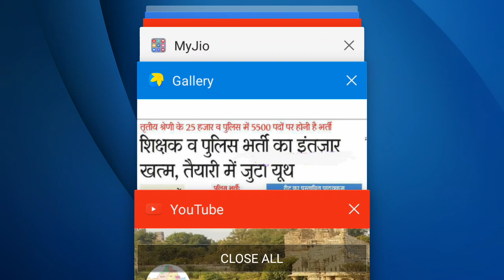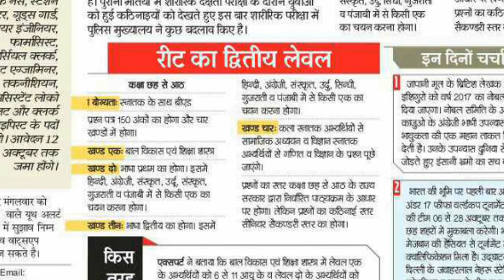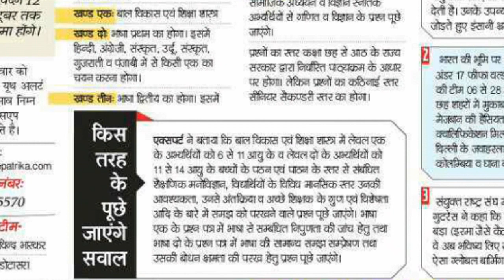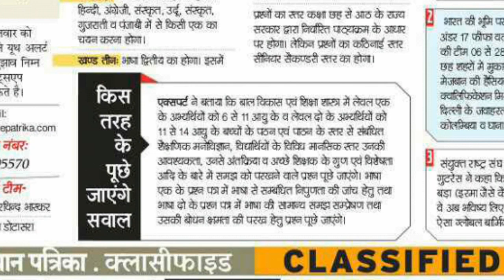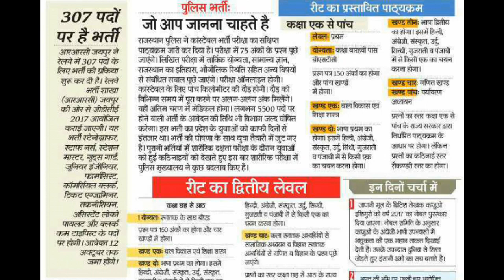Reet रीट | reet syllabus level 1 & 2 | रीट प्रस्‍तावित पाठ्यक्रम 3rd grade teacher vacancy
REET {रीट} Syllabus Level -1 & Level -2nd Syllabus